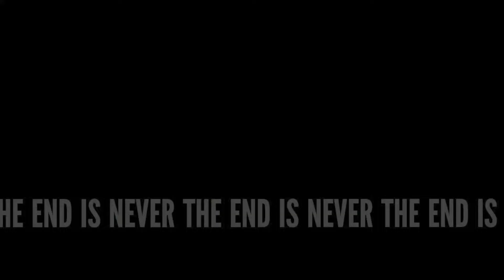A Hat in Time (Mods): The Mod Jam Parable (Act 3)